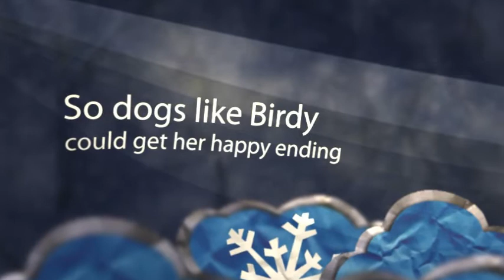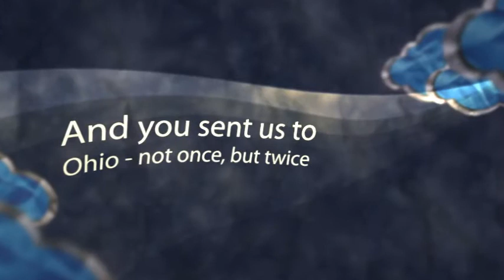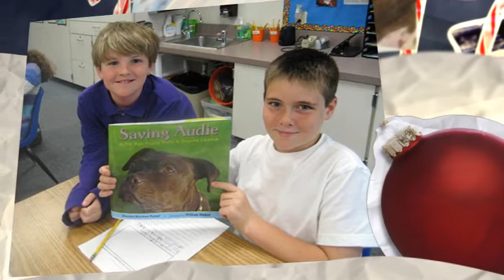To our Santas, with love